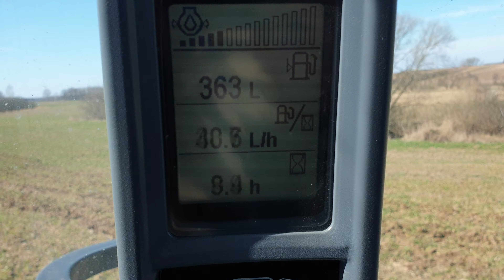Głęboszowanie 2020 - STEYR Akpil GPS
Głeboszowanie z autosterowaniem GPS